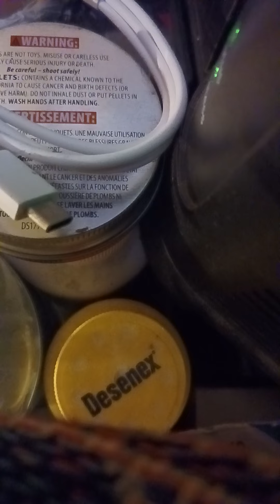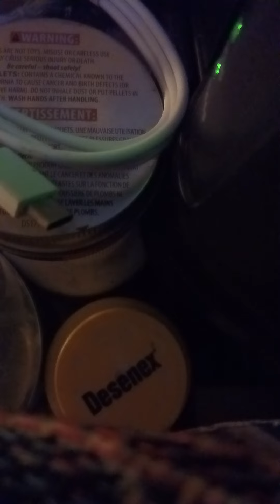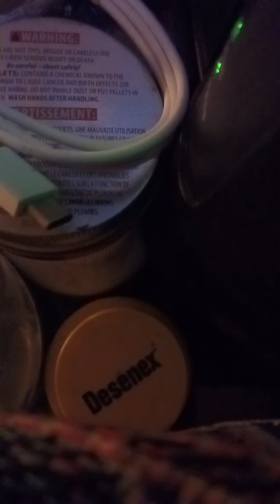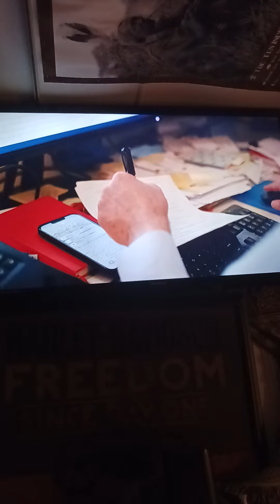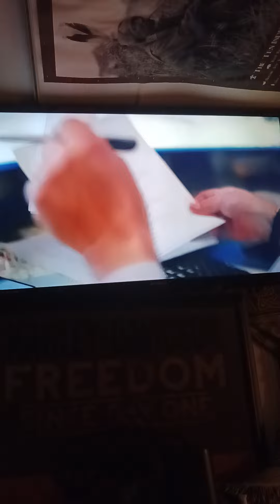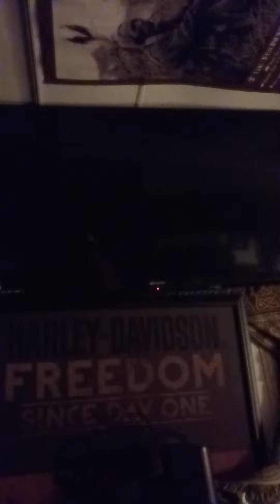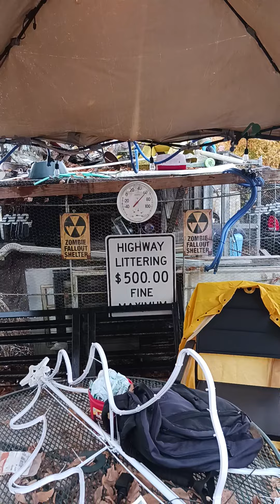the manifestation of violence pertaining to trumpism is still with us more so today than ever before